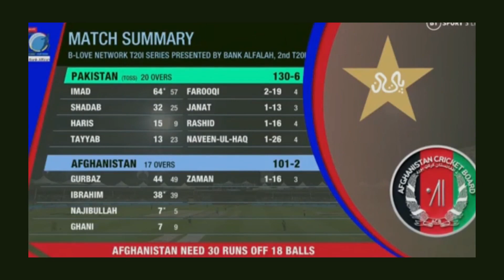AFGHNISTAN SE SERIESHAR GAY | KOI SHARM HOTI HE KOI HAYA HOTI HE.....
HELLO EVERYONE,
YOU ARE WATCHING WORLD CRICKET
I LOVE CRICKET AND MAKING CRICKET VIDEOS!